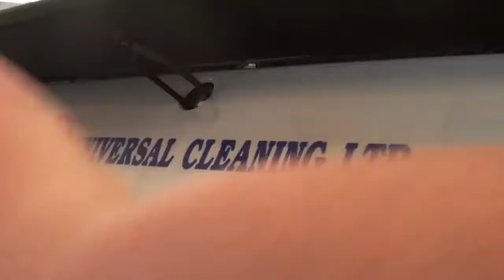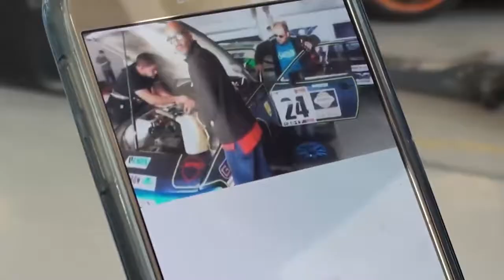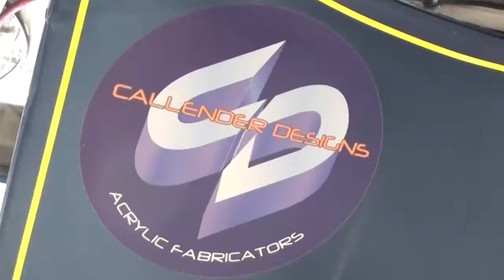JCallRacing at Silverstone 2017